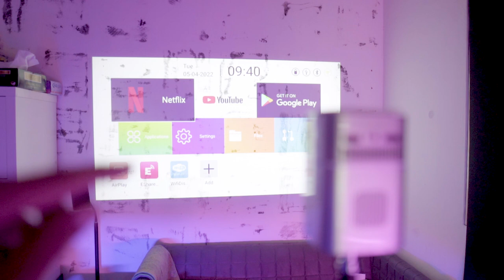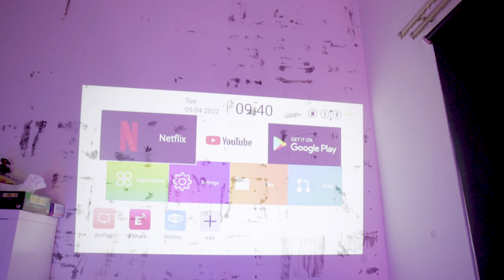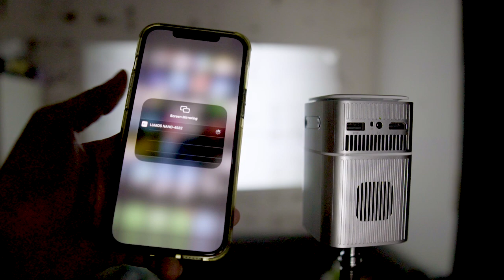Projector Besar Tin Minuman! | LUMOS NANO Projector Review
Lepas ni senang aku nak layan movie dengan screen besar. Selit je dalam beg macam selit air tin.

Korang boleh dapatkan LUMOS NANO ni dengan harga RM1,499 dengan warranty selama 1 tahun di

Penghantaran hanya ke Singapore & Malaysia.

MY VLOGGING GEAR :

Lens : SIGMA 16mm f1.4
Microphone : RODE VideoMic Pro
My Drone : DJI Mavic Air